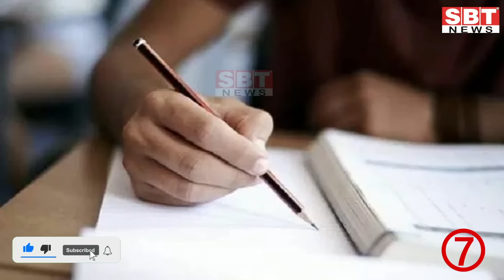15 अगस्त : राजस्थान सुबह 11.15 बजे की 15 बड़ी खबरें | SBT News | Rajasthan News | Breaking news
15 अगस्त : राजस्थान सुबह 11.15 बजे की 15 बड़ी खबरें